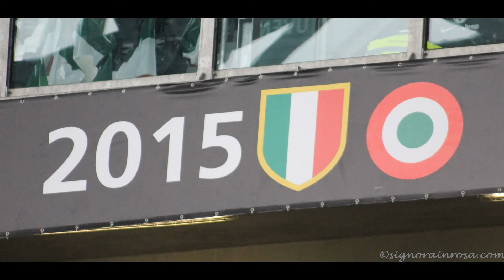Juventus 2014/2015 - Un anno con la Juventus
Ripercorriamo la cavalcata trionfale della Juventus 2014/2015!

Si ricorda che tutti gli scritti, come le foto marchiate “signorainrosa.com” presenti o meno nel blog, sono amatoriali e non a scopo di lucro. Tutto il materiale pubblicato dal blog è protetto da LICENZA.